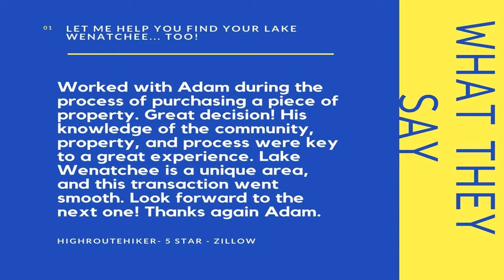Leavenworth, WA 98826|3 bedroom home for sale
Prime location. 1/4 mile from park. 1 mile from Leavenworth Golf Coarse. 1/2 mile from downtown Leavenworth. Quiet street. Quiet neighborhood close to Leavenworth Ski Hill. Big lot. Large fir trees border the property. Privacy cedar fence (needs some mending) and a cedar porch in the front. Large cedar deck in the back to enjoy the 4 seasons.  Room for a garden. Fireplace and hearth is wonderful in the winter, so is the two car garage. Basement stays nice and cool in summer. Hard wood floors(white and red oak) are very nice.